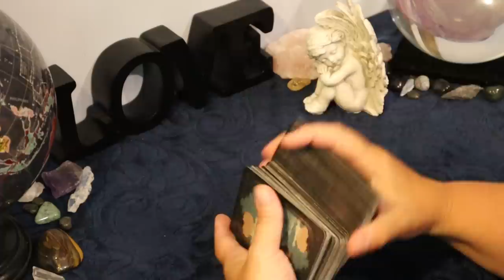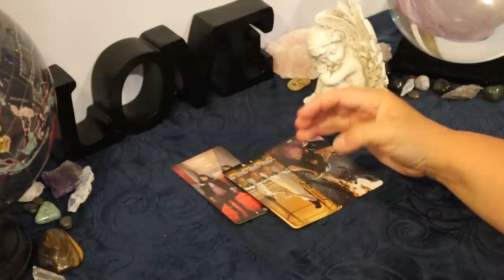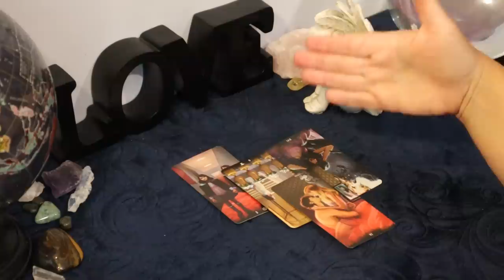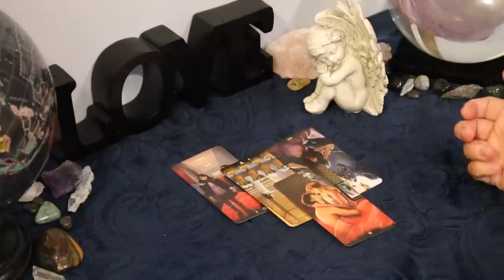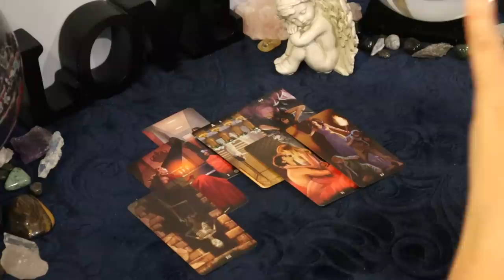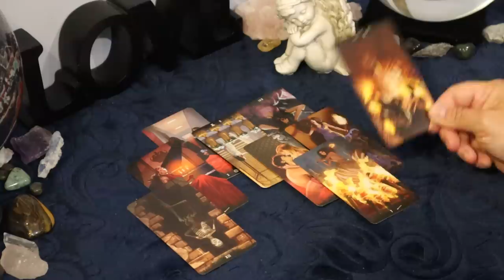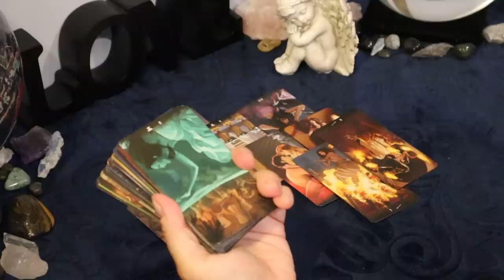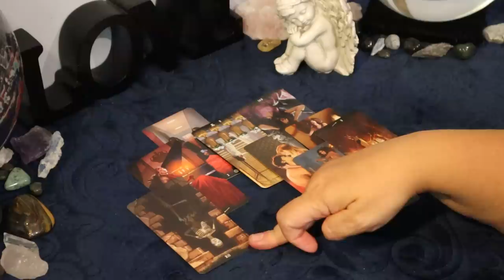The Daily Vibe #1...One Hit Wonder...Daily Tarot Reading June 12